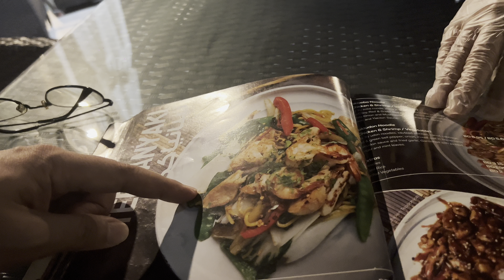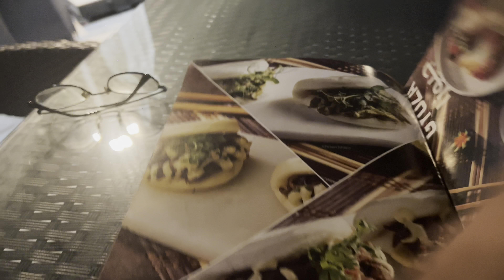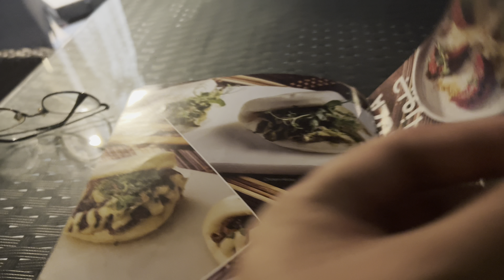The Best Food at The Avenues Mall in Bahrain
Oishi Japanese Fusion Restaurant at The Avenues Mall.